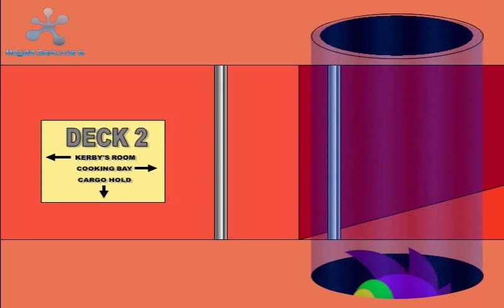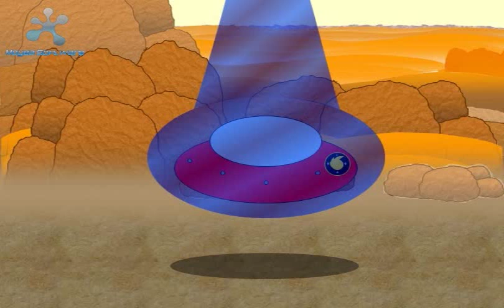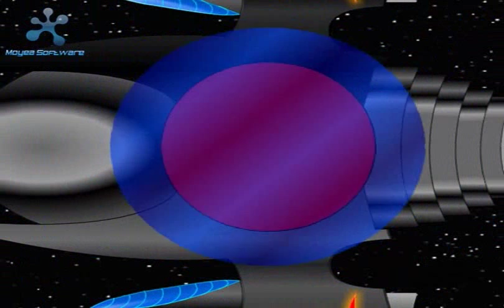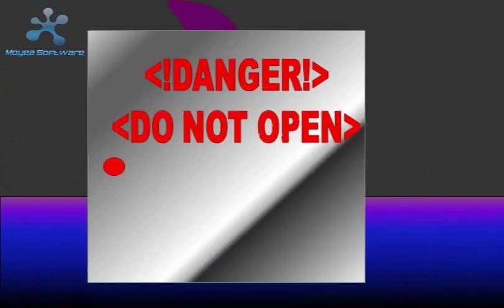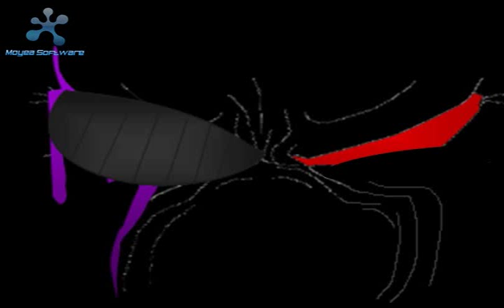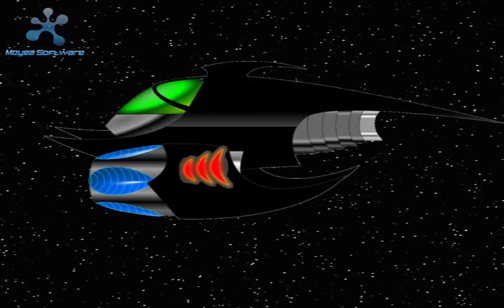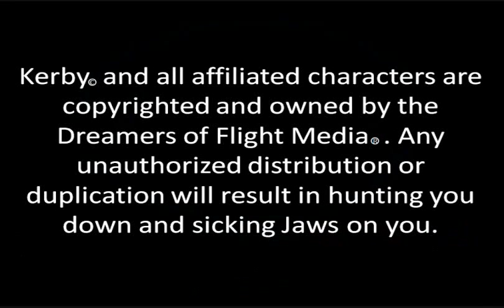The Adventures of Kerby- Episode 7- Kerby the Movie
Kerby is captured by Dar Vinian once again and must escape before it's too late! Dar Vinian is seeking revenge after Kerby blowing him up in their previous encounter. (1st episode with dialogue, using clips from a video game. Jaws is also introduced in this one.)